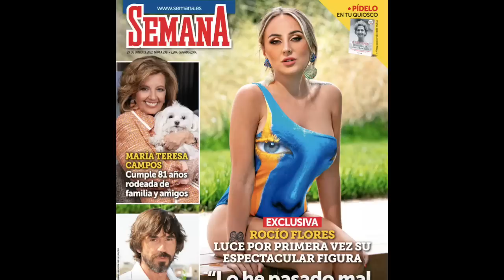✋​🔴​TERRIBLE PESADILLA de Rocío Flores por Rocío Carrasco y Fidel en EXCLUSIVA incendia Sálvame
Rocío Flores atribuye sus problemas alimenticios a los escándalos familiares con su madre Rocío Carrasco